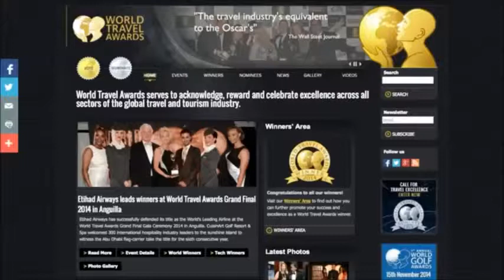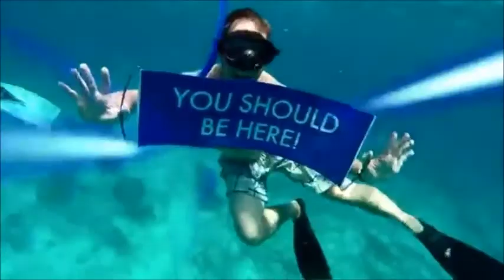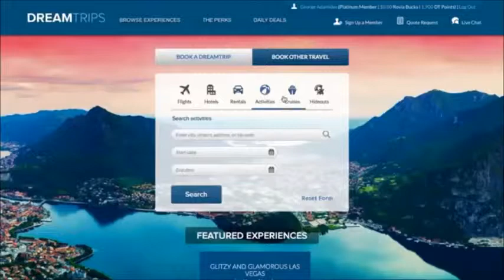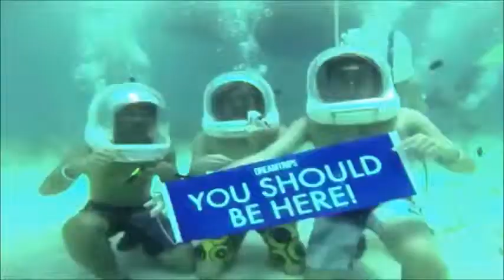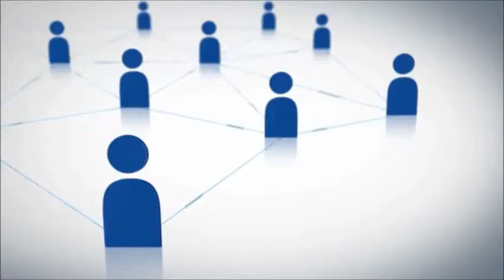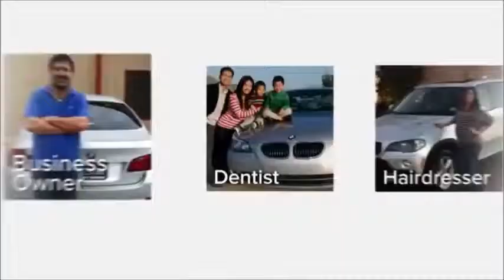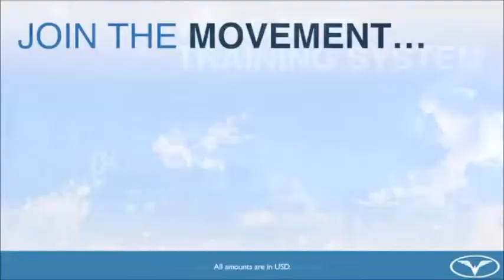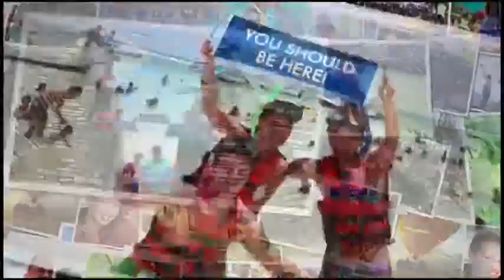RAT Pack Presentation